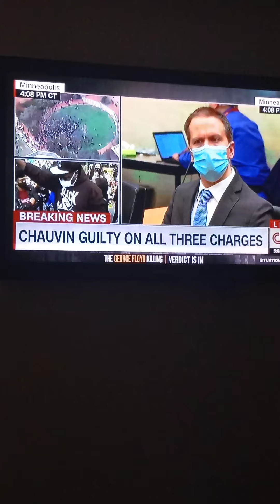Judge Reads Verdict in George Floyd Murder Case- Killer Cop Stunned